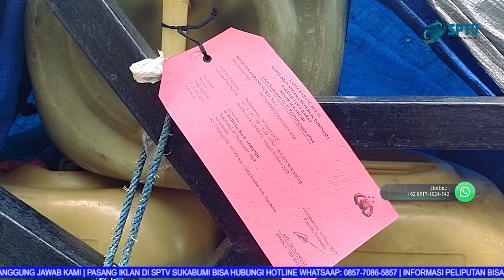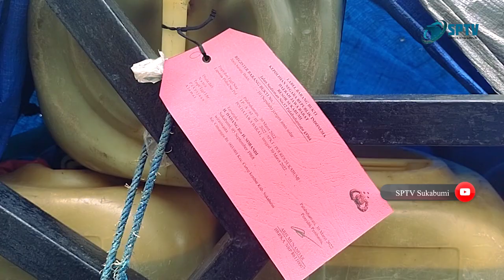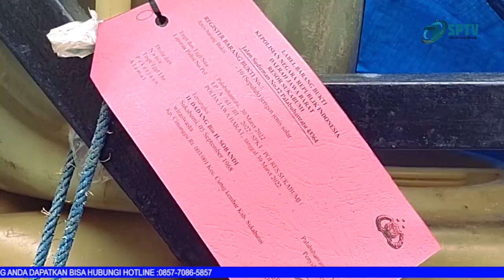KAPOLRES SUKABUMI MENGAMANKAN RATUSAN LITER BBM JENIS SOLAR DI PURABAYA KAB.SUKABUMI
Berita seputar Sukabumi

SPTV SUKABUMI Adalah Sarana Media Informasi yang meliput berita terupdate yang ada di sukabumi & sekitarnya,
Meliputi semua bidang tentang Politik,Berita Peristiwa, Wisata dan Lainnya.

Baca Berita Selengkapnya hanya Di SPTV SUKABUMI dan Tonton Videonya di Channel Youtube SPTV SUKABUMI.

Mari Kita Dukung Media Informasi TV Lokal Sukabumi dengan cara :

Terima Kasih.